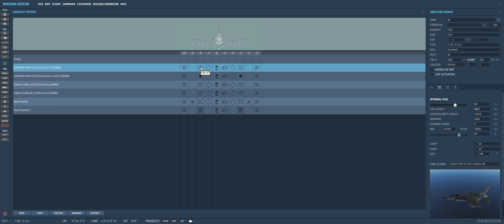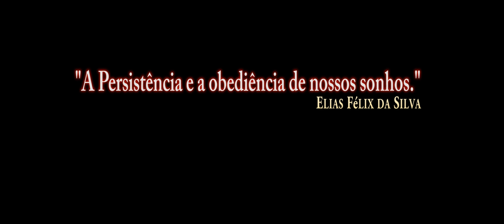DCS: F- 16C Viper CJ Block 50 Piloto AI Arma 9 /PT BR VÍDEO 1011